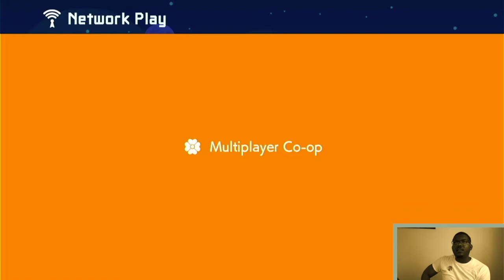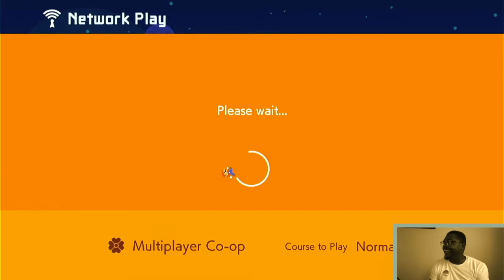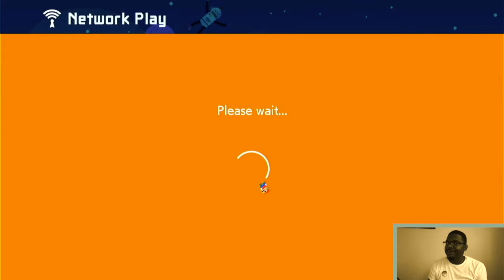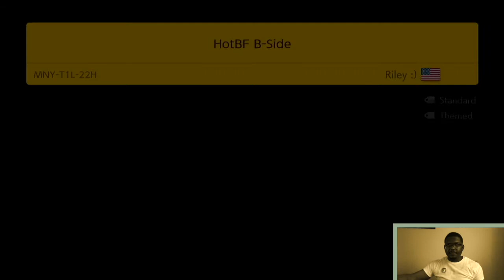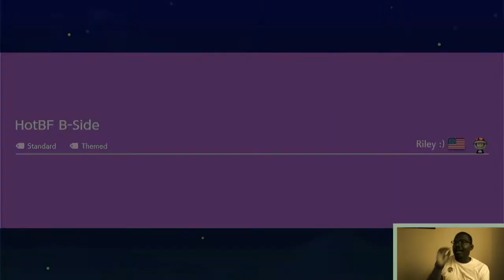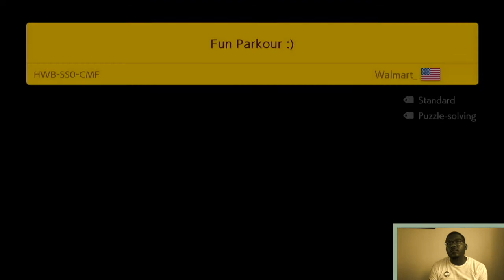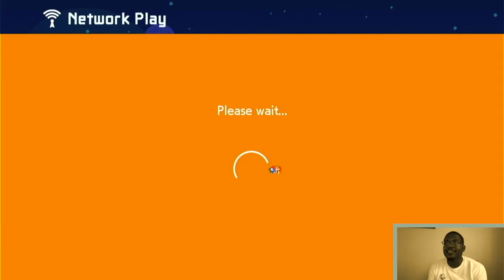How NOT to play Super Mario Maker 2!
Teamwork makes the dream work right?

Other Youtuber...
David West